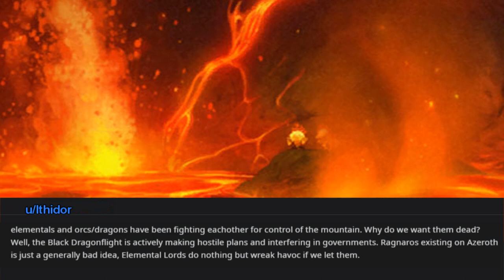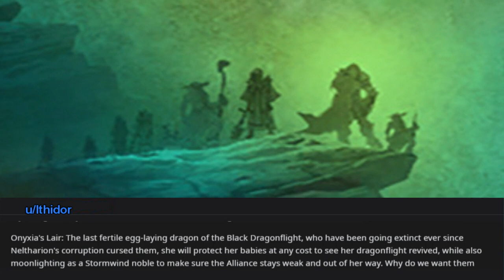Why do we want them dead?